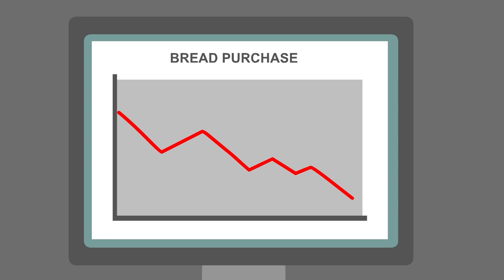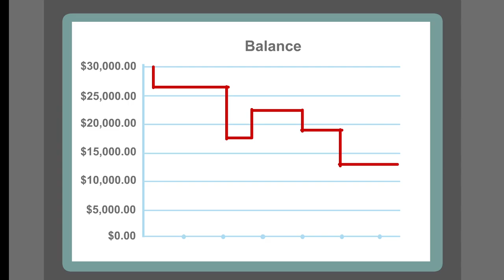Hilarious cartoon exposes the truth about government.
"The Bakery" is a chapter from my new book, The Propaganda Project. It is nonfiction, but there are a couple of parodies for comic relief. Enjoy! Below is the Amazon link and description.

The best slaves think they’re free.

Since birth, human beings are bombarded by propaganda from the media, religion, schooling, government, culture, and even our friends and family. How do we know our thoughts are really our own?

In a world of infinite information and propaganda screaming at us from every angle, the truth is of paramount importance to our mental health, and can be a matter of life and death for every person on this planet. In The Propaganda Project, I expose the tricks of the propagandist—the tricks needed to legitimize the illegitimate, to make us think up is down, black is white. I dig deep into the muck to extract the truth about government, and the financial interests pulling the strings.

I hope you’ll open your mind and journey with me into the belly of the beast. For the rest of you, don’t worry, the best slaves think they’re free.

Story by: Phil M. Williams
Animation by: Lunar Pictures
Music performed by Dmitri Belichenko under license Neosounds #60051-MTR-90149